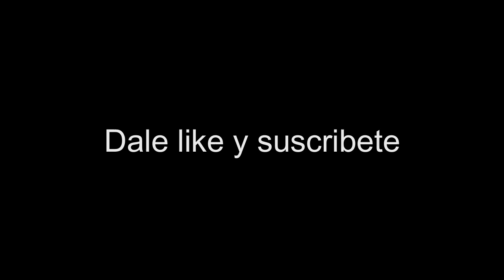Corto de Horror - Brotes Nocturnos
Cortometraje casero